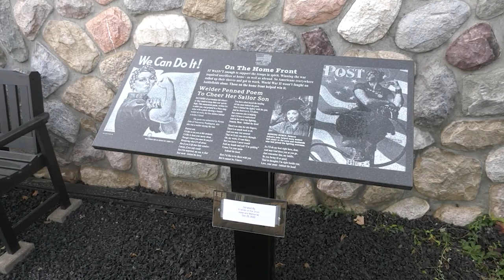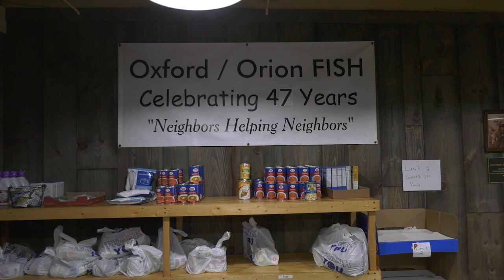ONTV Food Drive 2023: Home Depot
We here at ONTV are grateful to the Home Depot Foundation for helping to sponsor the 2023 Food Drive benefiting Oxford/Orion FISH food pantry.